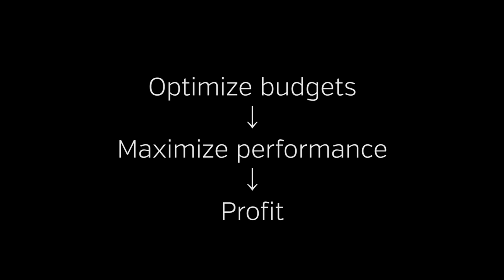Smartly.io : Predictive Budget Allocation In 1 Minute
Predictive Budget Allocation  - PBA - is an automation feature that continuously moves budget between ad sets based on their performance in order to maximize the number of future conversions and minimize CPA levels.

Tired of manually optimizing your campaigns? Our data science team has developed an algorithm to do that for you automatically - with proven results!